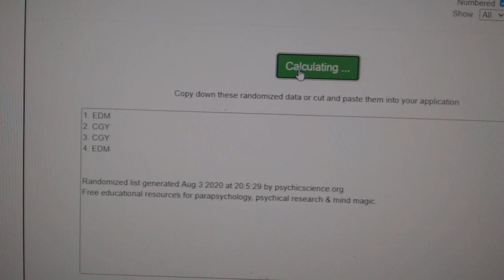Multi Randoms - C&C GB #12,083